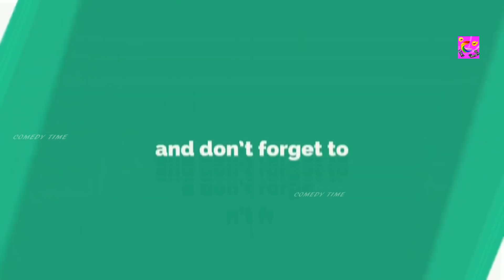மாப்பிள சாப்பிடுங்க அந்த 16வது நாள் மட்டும் முடியட்டும் | மவனே அப்பறம் பாருங்க | நாய்க்கு நடக்க போறத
Vadivelu did not have a formal education, but continued to partake in local stage plays during his youth, usually in a comic role. The family was so poor that his father died during that period of time. He met Rajkiran on a train while on his way to Chennai to visit his bride-to-be. Rajkiran later recalled that he was so amused by their conversation during the train ride that he agreed to give Vadivelu​​​​​​ a role in his upcoming film, En Rasavin Manasile directed by Kasthuri Raja.

 @Comedy Time ​